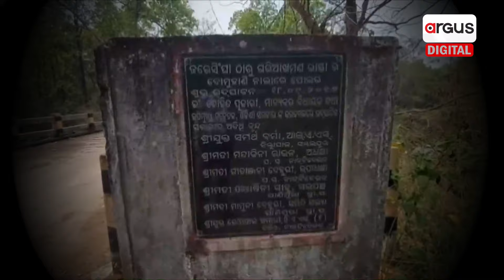Rairakhol Public Bar Politicians For Campaign Over Neglected Village-to-Panchayat Roads | BJD Govt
ପ୍ରଚାର ପାଇଁ ଆସୁଥିବା ନେତାଙ୍କୁ ମଧ୍ୟ ଗାଁ ଭିତରକୁ ପ୍ରବେଶ ମନା l ଚାଉଳ ପାଉଛନ୍ତି ମାଗଣା କିନ୍ତୁ ଆଣିବା ପାଁଇ ଖର୍ଚ୍ଚ ହେଉଛି ଦୁଇଶହ ଟଙ୍କା l ଗାଁରୁ ପଂଚାୟତକୁ ଯିବାପାଇଁ ଥିବା ରାସ୍ତାର ନିର୍ମାଣ ପାଇଁ ଏଭଳି ନିଷ୍ପତି ନେଇଛନ୍ତି ରେଢ଼ାଖୋଲ ଉପଖଣ୍ଡ ନାକଟିଦେଉଳ ବ୍ଲକ ପାଣିମୁରା ପଂଚାୟତର ୧୨ ଖଣ୍ଡ ଗାଁ ଲୋକ l